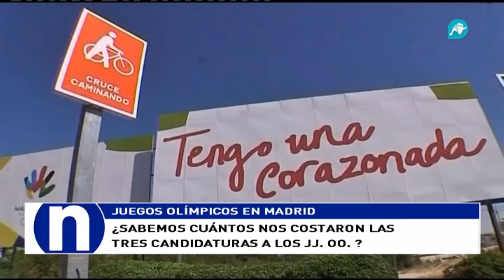El brutal coste que suponen los Juegos Olímpicos a los españoles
¿Volverá Madrid a presentarse para albergar los Juegos Olímpicos ?

Analizamos el coste que supone para los ciudadanos que la capital de España se vuelva a postular para ser escenario de los Juegos Olímpicos ¿Cuánto cuesta a Madrid volver a presentarse como candidata a este evento deportivo? ¿Supera esta planificación la cifra de los 30 millones de euros? ¿Qué candidatura se ha sentido más en el bolsillo de los españoles? Vean.